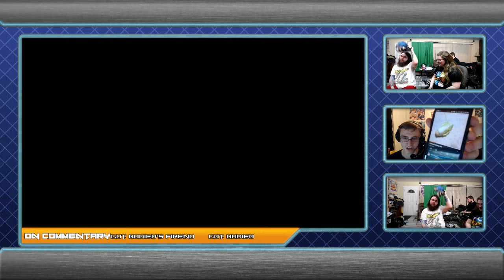[2019-04-05] Pokkén - Queen (Scizor, Gardevoir) vs Utah (Darkrai, Gardevoir) LF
Tournament: Friday Salty Pokkén 61
Date: 04/05/2019
Location: bellsworth's House, Salt Lake City UT
Game: Pokkén Tournament DX